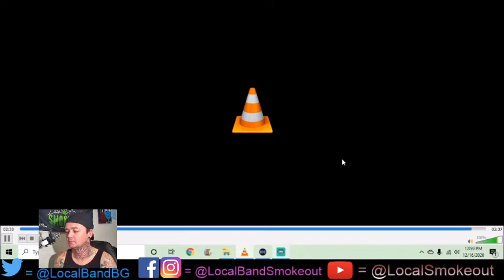Stoner Dude Reacts - Topnovil - Noise Pollution